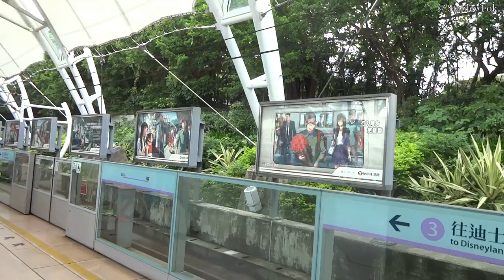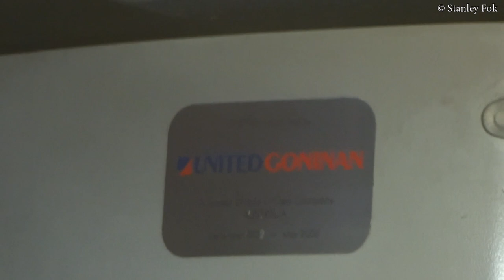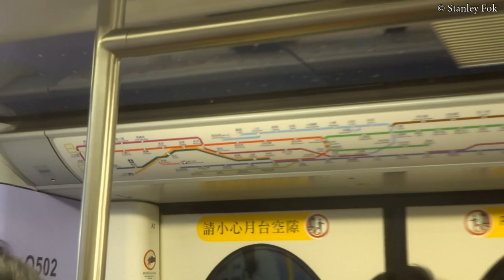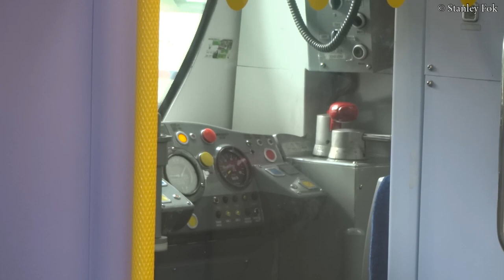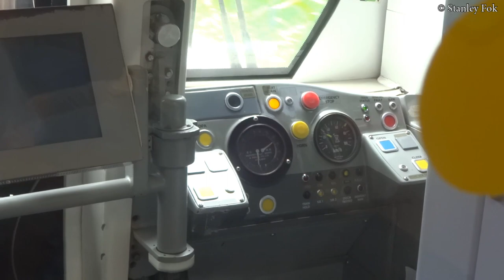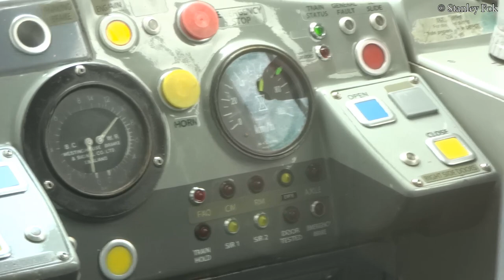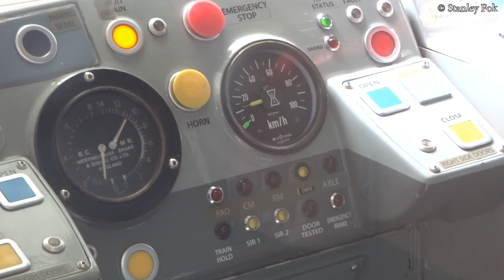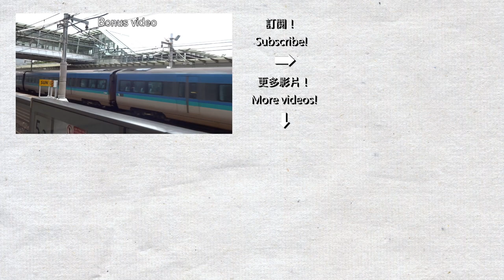🚇 🇭🇰 迪士尼綫 MTR Disneyland Resort line compilation (2017)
Every Disneyland Resort in the world has its own themed transport systems, Hong Kong is no exception. The MTR Disneyland Resort Line runs from Sunny Bay to the theme park. Tourist can change to Tung Chung Line at Sunny Bay Station to visit the urban area of Hong Kong. MTR launched a fare discount during the National Day of China, so I took this chance to travel around Hong Kong and record some videos. I only need to pay $1 HKD for each trip since I have a student fare discount.

Timeline:
0:00 Sunny Bay Station 欣澳站
3:30 Taking the train to Disneyland Resort Station
8:30 Disneyland Resort Station 迪士尼站
10:27 Taking the train back to Sunny Bay Station
13:50 Back at Sunny Bay Station 欣澳站

The copyright of this video is belongs to Stanley Fok. If you want to use this video in other contents, please show the source (ie the URL of this video or the name of my channel)